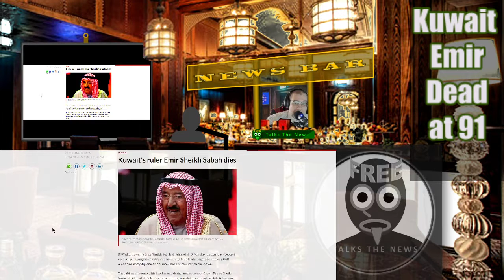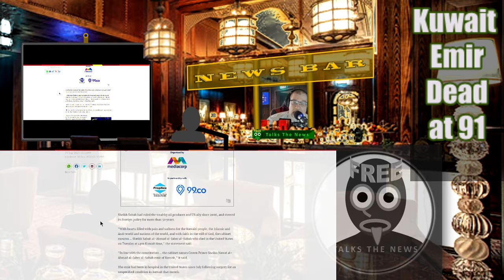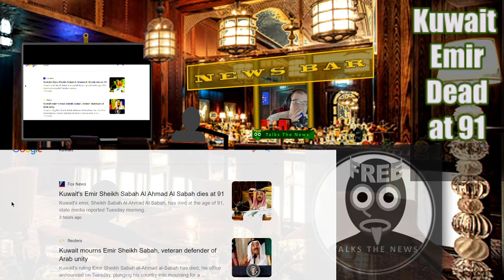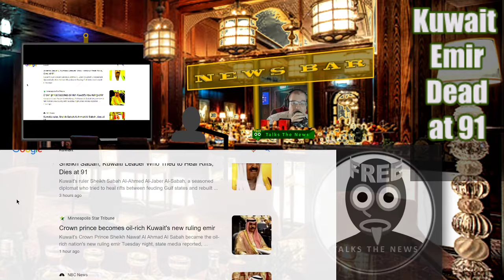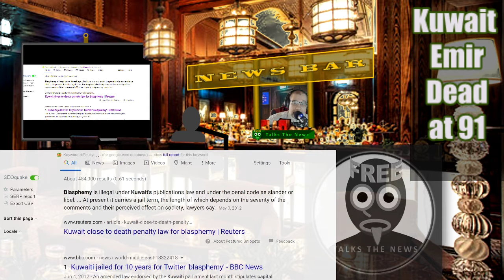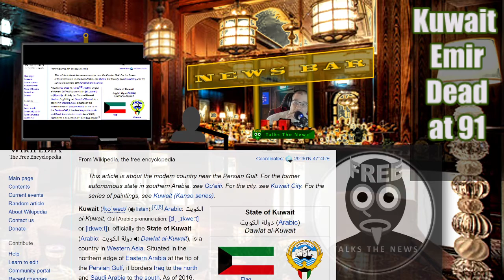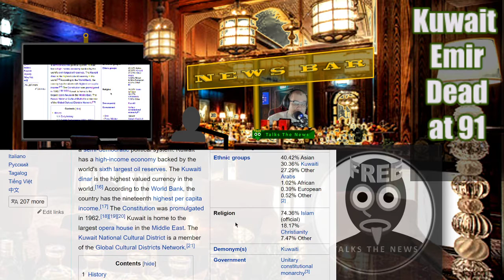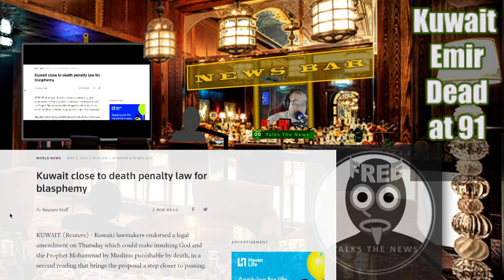Kuwait Emir Dead at 91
Freeqo Talks from the News Bar about the Death of the Kuwaiti Emir, Shiekh Sabah Al Ahmad Al Sabah.